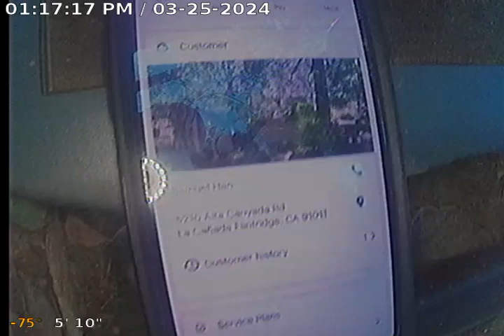5210 ALTA CANYADA ROAD